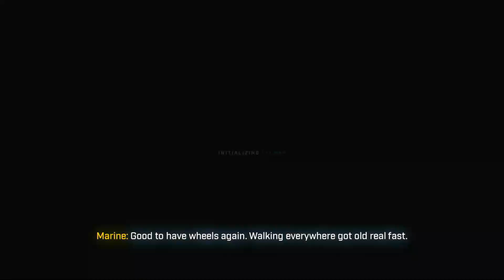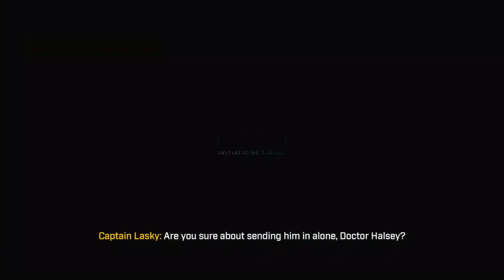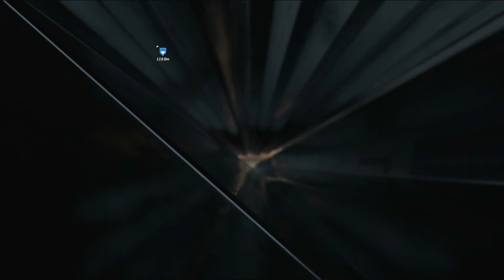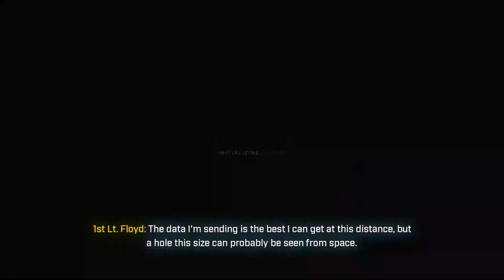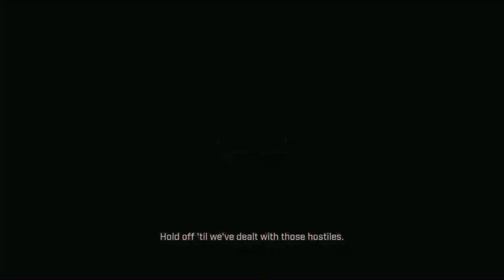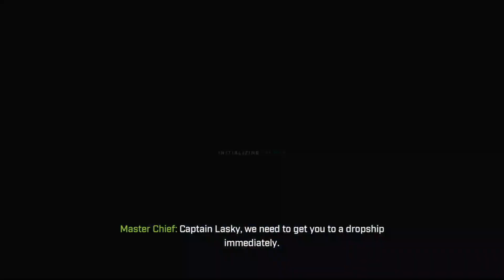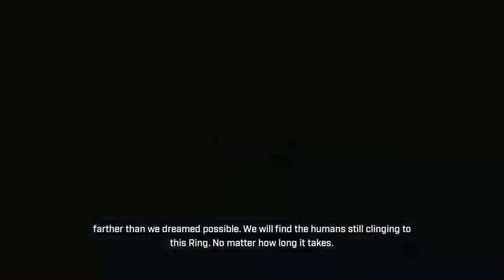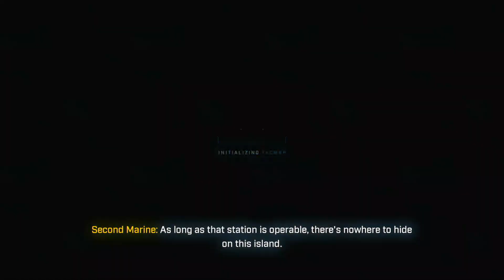First Time Playing Halo Infinite Pt3